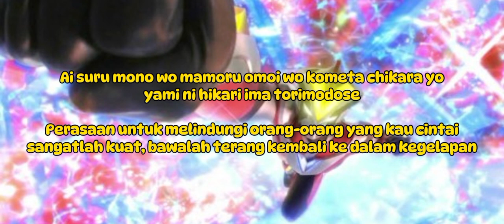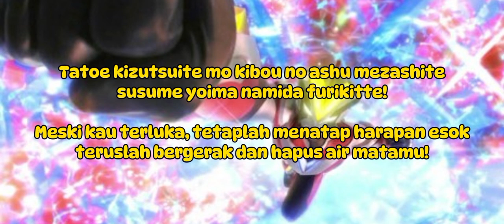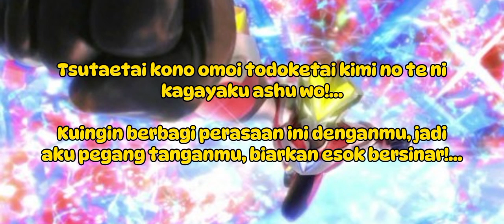Ultraman Victory Opening Song [Victory No Uta - Voyager]